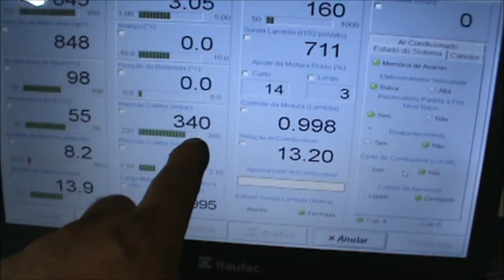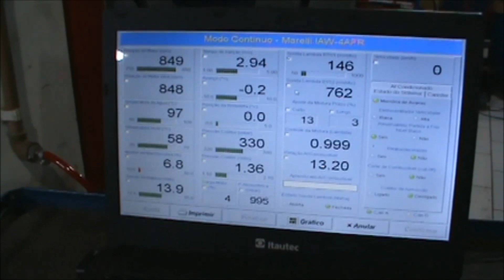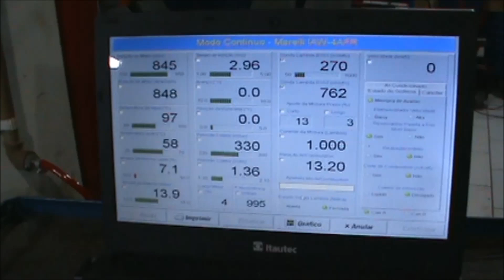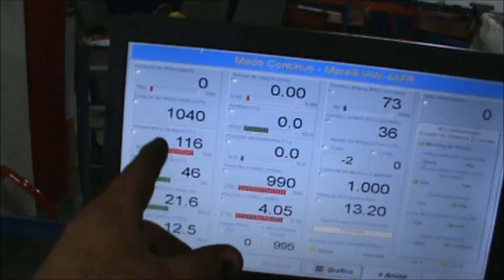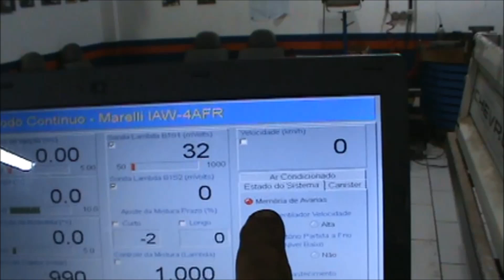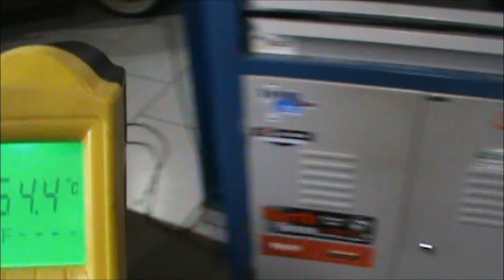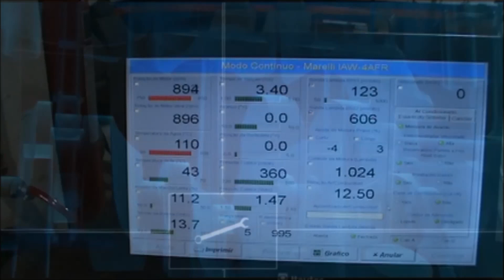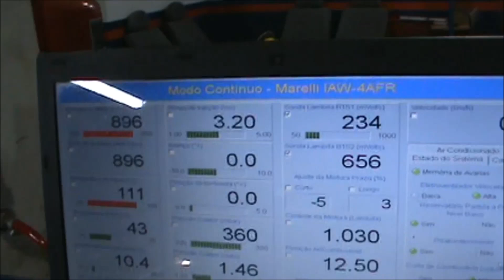Ecosport 2011 o retorno parte#4